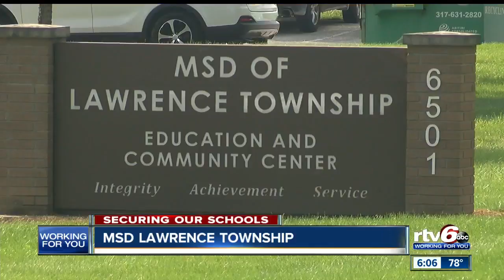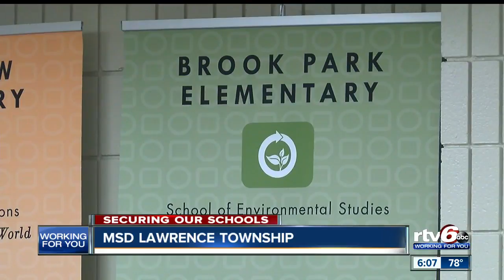Securing Our Schools: Lawrence Township schools have been using metal detectors for three years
The Metropolitan School District Lawrence Township already utilizes walk-through metal detectors as part of its school safety strategy and has for over three years.